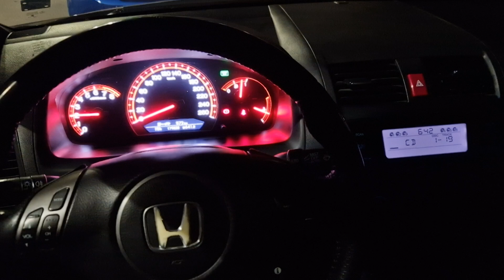Rev limiter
Jus' havin' some well restrained fun with me car... :))